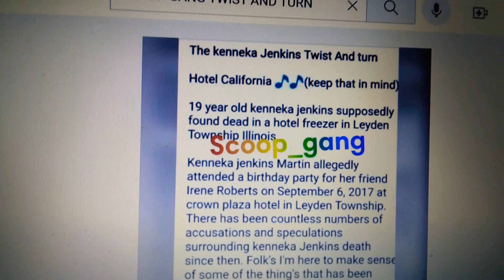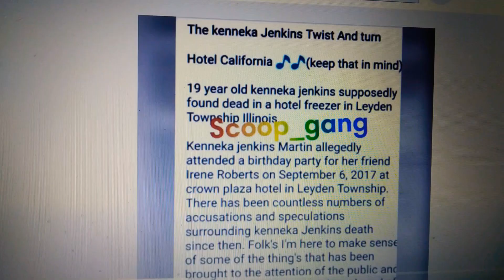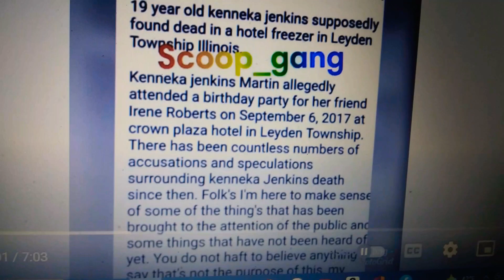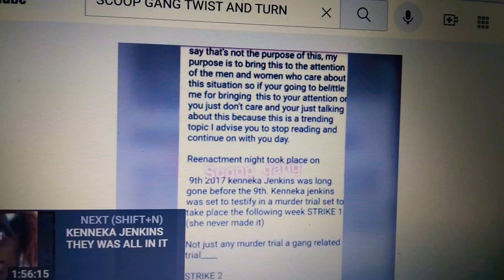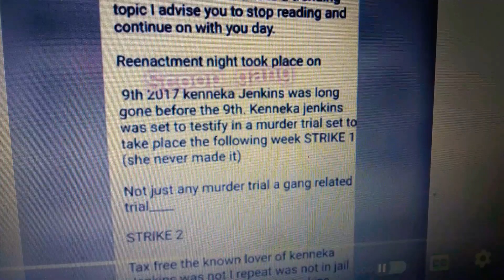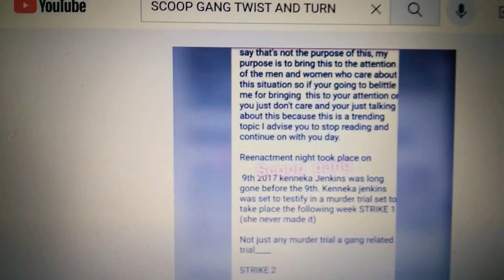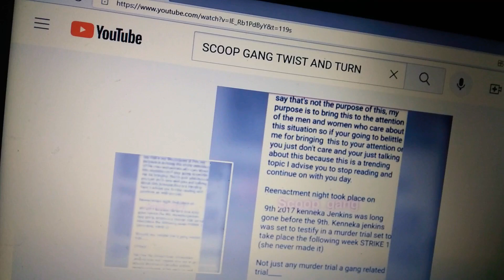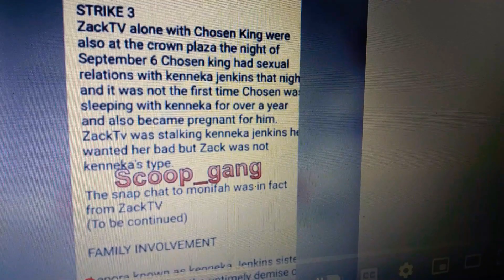***KENNEKA JENKINS *** STRIKE 1 [REACTION VIDEO]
Kenneka Jenkins allegedly died on the 6th.

THIS CHANNEL IS A REACTION CHANNEL AND EVERYTHING IS ALLEGEDLY.